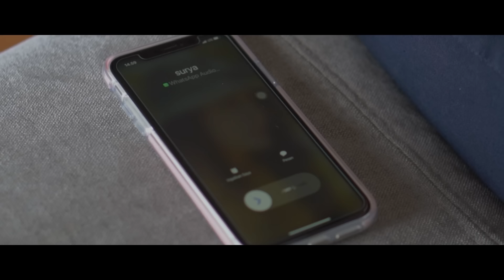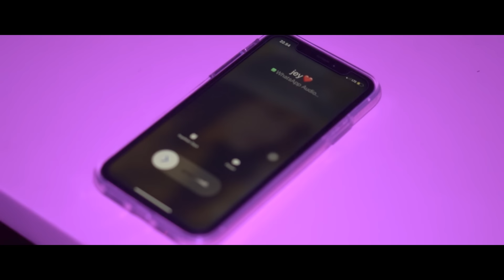KapthenpureK - Jang Tahan Sa (Official Music Video)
songwriter : KapthenpureK
Music Production BY
KapthenpureK
Direct BY
Lomblen Creative

colour grading BY
JAYBEE

MODEL
Yulandani

HOME RECORDING BY
Akerepotstudio

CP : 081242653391